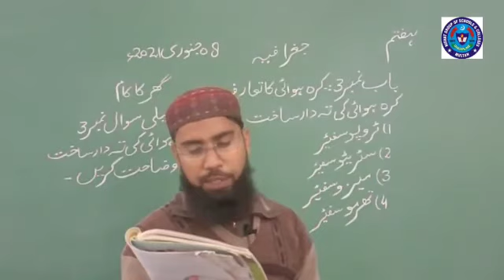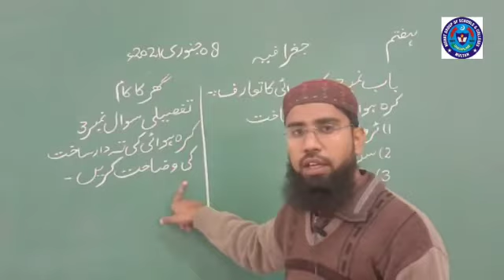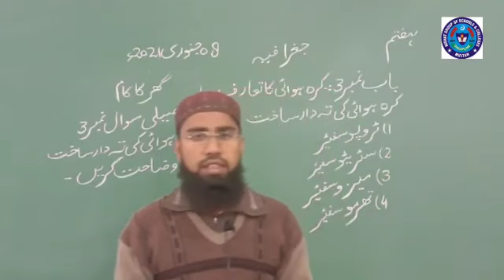GEOGRAPHY 8 JAN 7TH CLASS